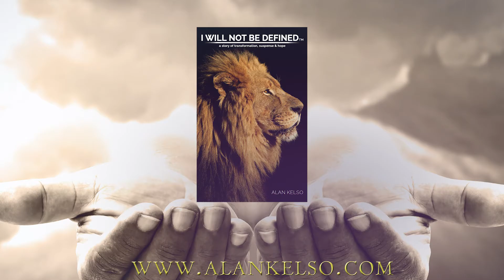Ninja Media Group - Book Trailer For - I Will Not Be Defined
Book trailer produced for  - I Will Not Be Defined, by Alan Kelso